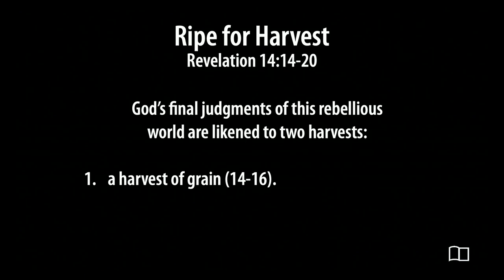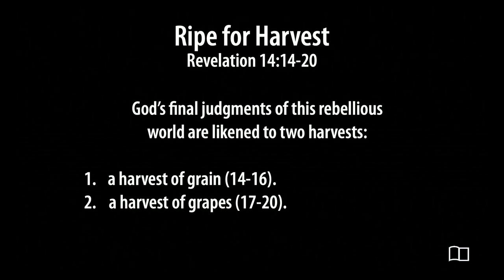Revelation 14:14-20 - Ripe For Harvest - Smedly Yates - Grace Bible Church - 10/20/24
Revelation 14:14-20: Ripe For Harvest
Series: Revelation